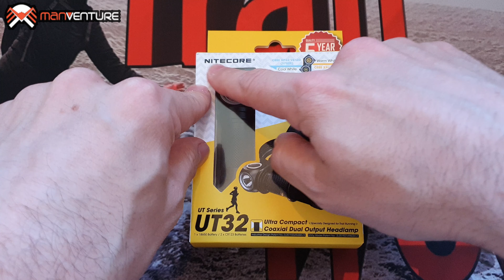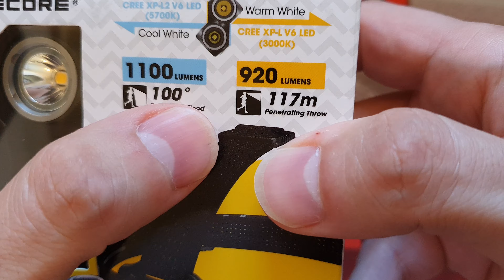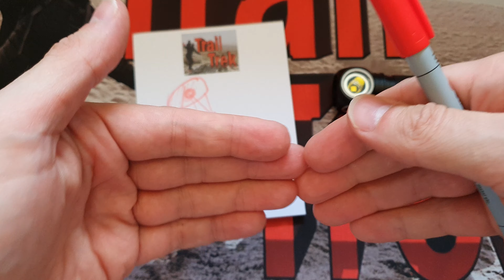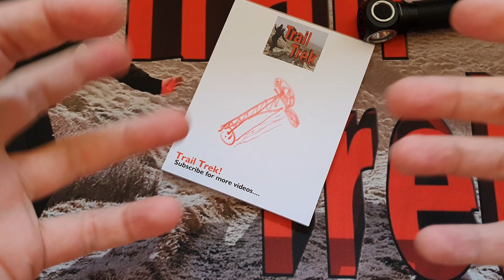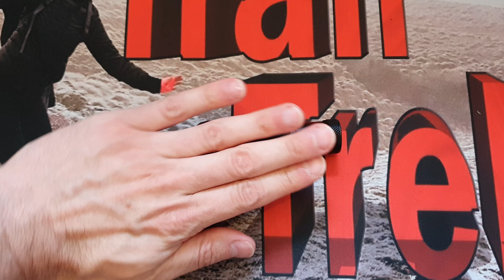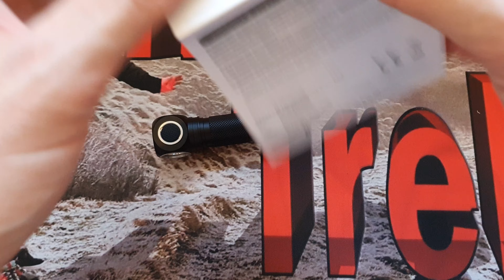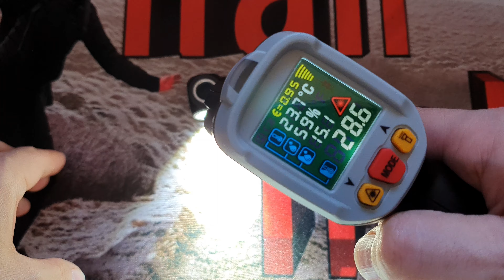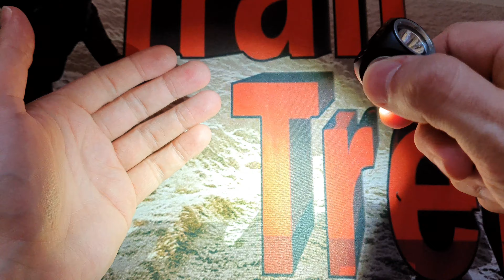Trailtrek Nitecore UT32 headlamp review double tint trail running 18650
Trailtrek Nitecore UT32 headlamp review double tint trail running

Like a breath of fresh air something new and interesting from Nitecore.
i enjoyed testing this and it works fine as a trail running light.
The ability to use smooth or OP. reflector and warm or white tints is brilliant,
not of pros and a 5 year warranty let me forgive the rapid turbo step-down
and enjoy this light. 9 out of 10.

Thanks to Manventure official UK Nitecore distributor

If you live in the UK please use the genuine Nitecore
distributor Manvenure

Intro section and out section uses the track Pathfinder by artist Kubbi